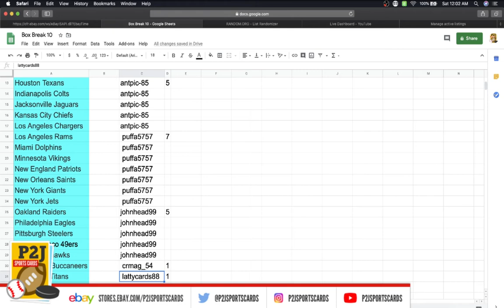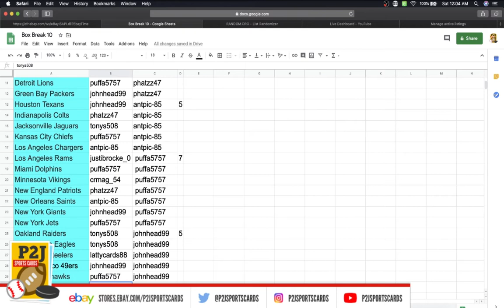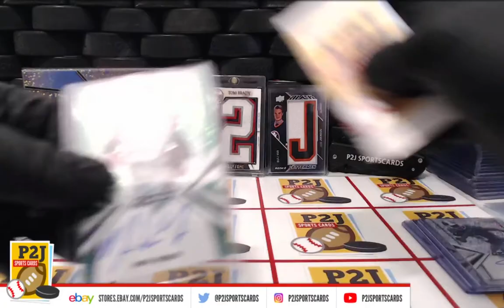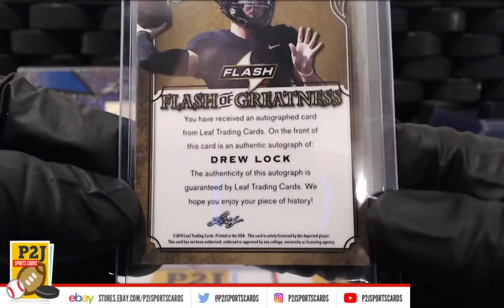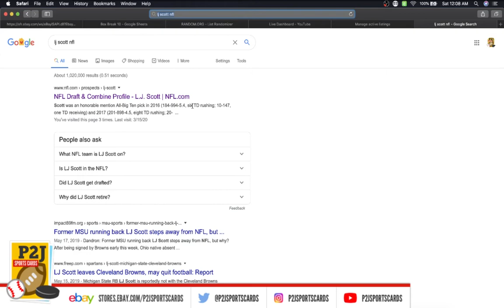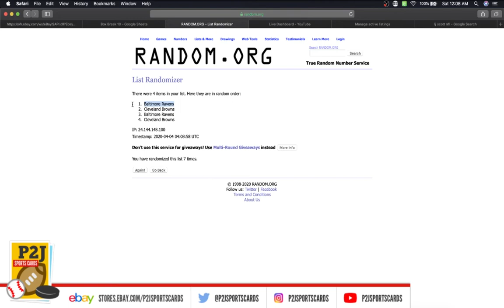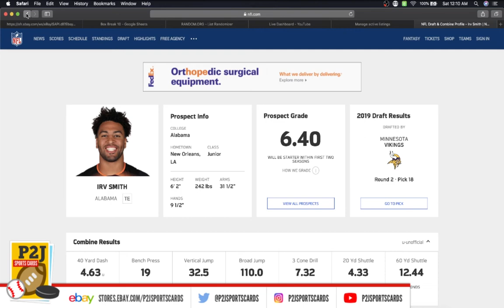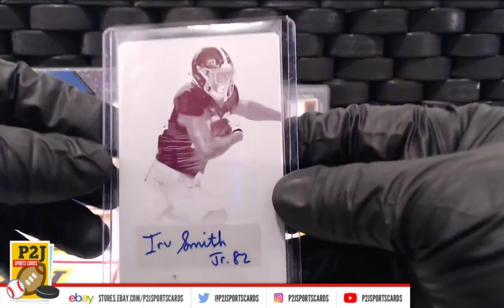eBay LIVE Box Breaks - #1691 2019 Leaf Flash Football Card Box Break nfl P2J Sports Cards